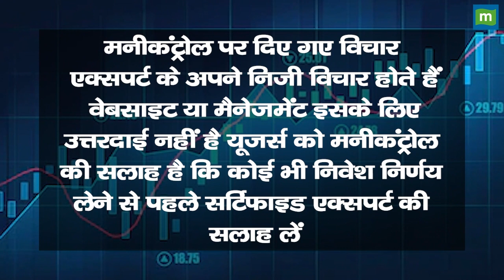Stock Market Today: शेयर बाजार पर इन 10 खबरों का होगा असर, जानिए कहां लगाएं पैसा और कहां बचकर रहें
Stock Market Today: Ashish Verma संग बाजार की 10 ऐसी खबरों पर करेंगे चर्चा जिससे बाजार में देखने को मिलेगा Action, किन Stocks और खबरों से बढ़ेगी बाजार की Strength और कहां बचकर रहें जिससे आपको कम से कम घाटा हो और ज्यादा मुनाफा होने की संभावना अधीक रहे, देखें वीडियो